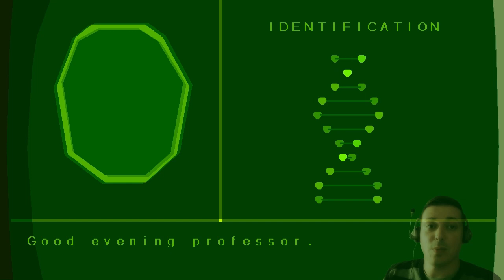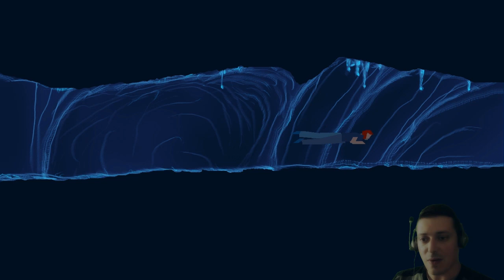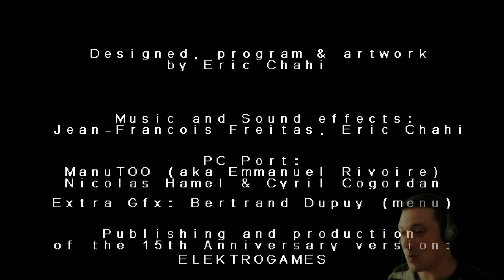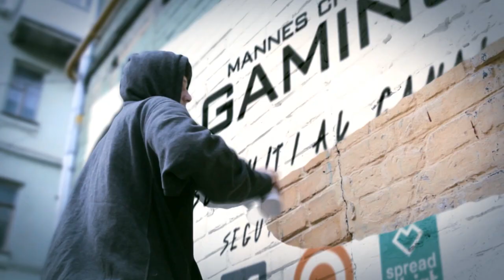ANOTHER WORLD - WALKTHROUGH COMPLETO ITA